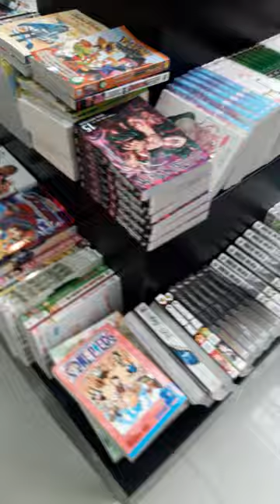Mangas in crossword